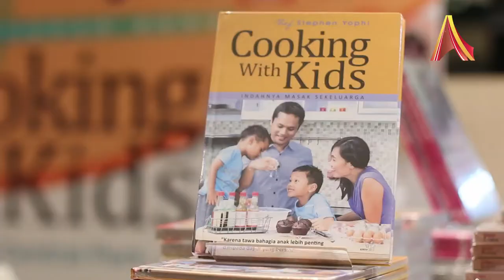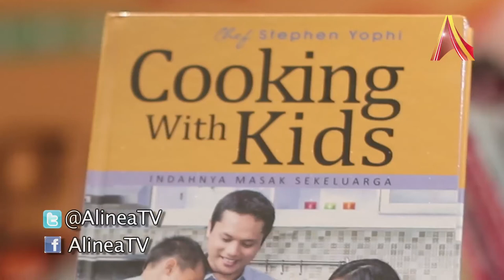Buku "Cooking With Kids," - Bukan Sekedar Resep Memasak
Chef Stephen Yophi memperkenalkan buku terbarunya berjudul Cooking With Kids – Indahnya Masak Sekeluarga di Gramedia Central Park pada 29 Maret 2015. Chef Stephen ingin berbagi pengalaman lewat buku ini bahwa interaksi yang erat bersama keluarga bisa dilakukan dengan cara memasak. Menurut Chef Stephen, memasak juga dapat merangsang kreativitas anak untuk dapat berimajinasi lebih luas.

(AlineaTV)